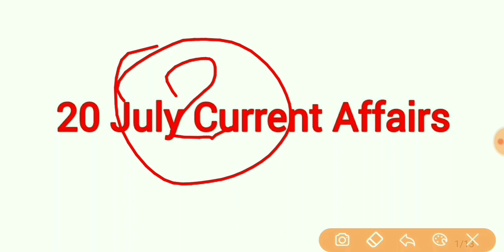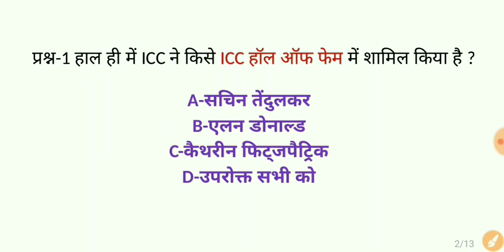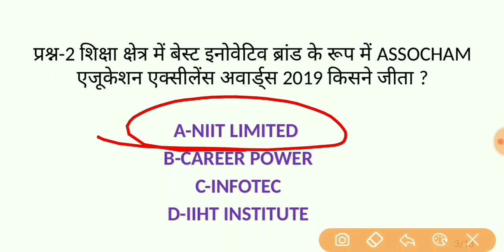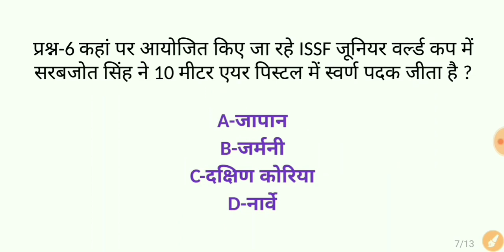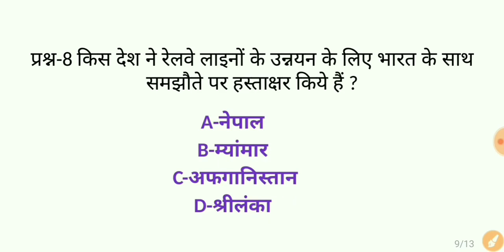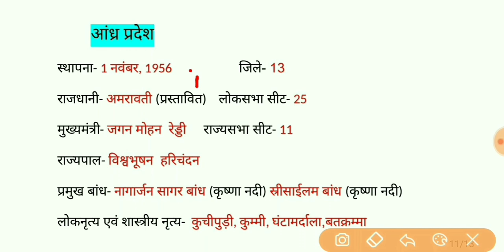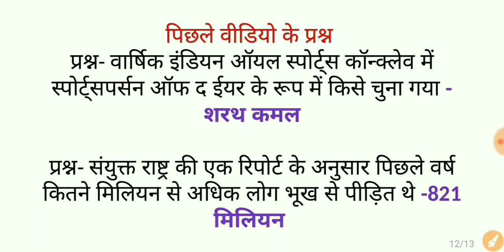20 July 2019 current affairs/current affairs in hindi//ssc cgl/railway ntpc/railway group-d/SSC MTS